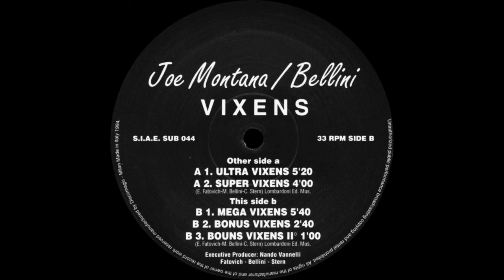Joe Montana / Bellini - Vixens (Super Vixens) Subway Rec.1994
fTv ☺